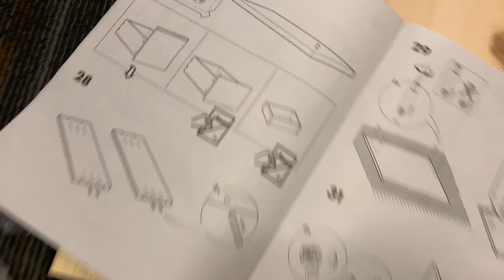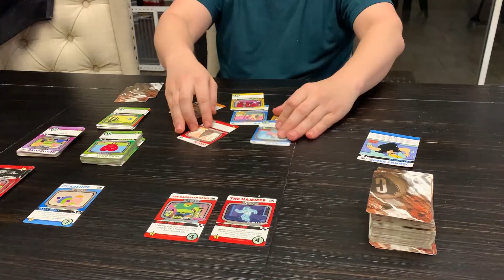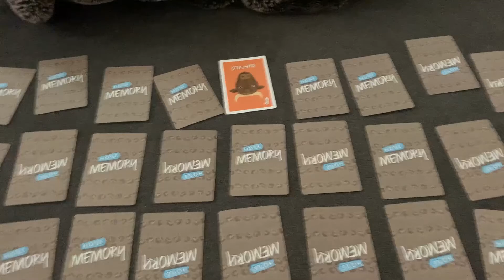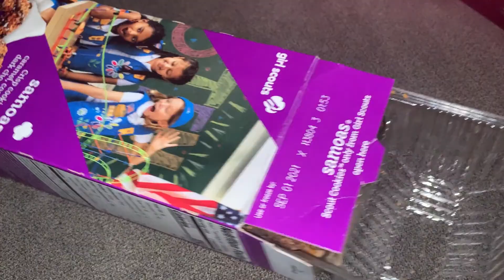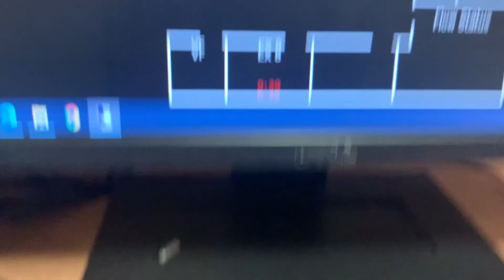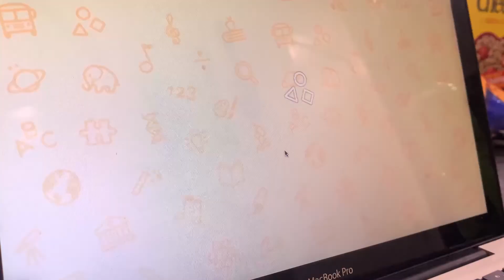365 days of vlogging Feb 12-Feb 18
This one took me awhile to edit and upload, just cuz im trying to find a better schedule between work, working out, cleaning, family time, ryans school, etc. Im tired! Hopefully the next vlog will be up shortly...so i dont get too behind